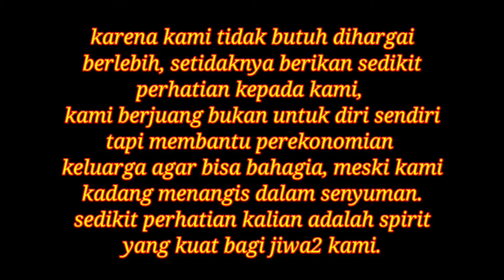Curhat sambil kerokan Part 2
karena aku adalah bagian dari kehidupan,
maka Jika aku menderita biar kusimpan sendiri,
maka jika aku menangis, biarkan kusimpan tangisku untuk diriku sendiri
Dan tak kan kubiarkan Susah ini
keluargaku tau..
cukup sebagai tanda aku bahagia disini

curhatku